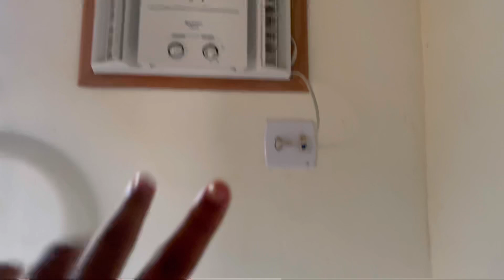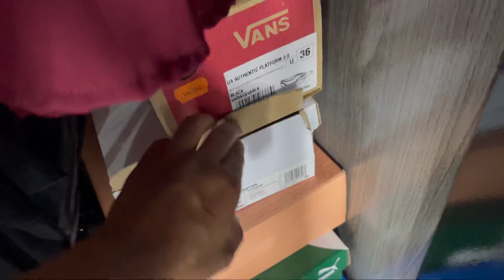TOUR PELO MEU QUARTO!!